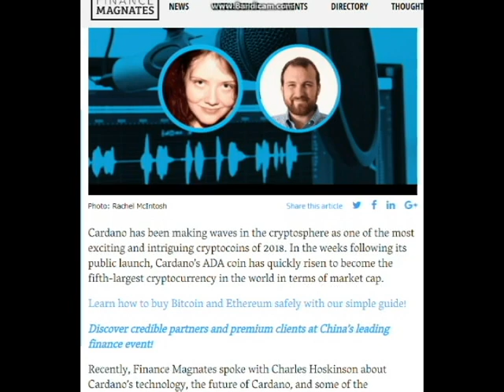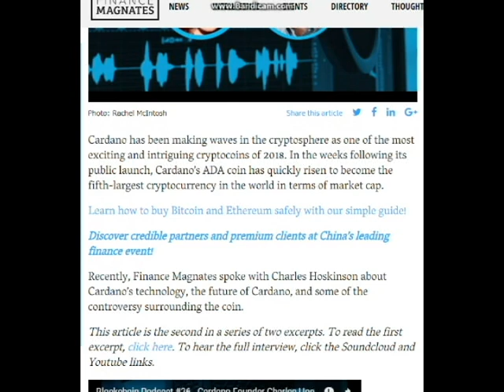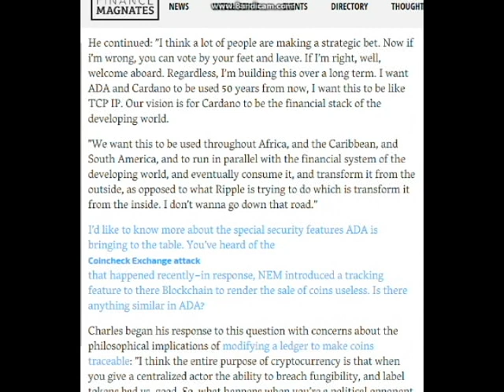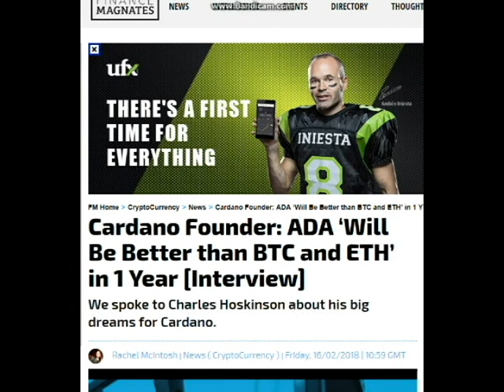【コラム】カルダノADAやっぱりすごい！（羽ばたけ暗号通貨！カルダノADAエイダコイン仮想通貨）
↑記事のリンクです。（翻訳してください）

速稼塾
ビットコイン
bitcoin
久保徹朗